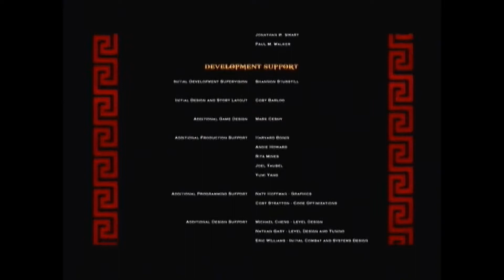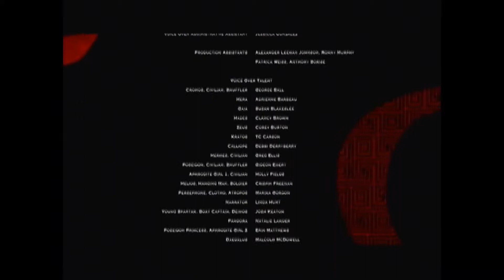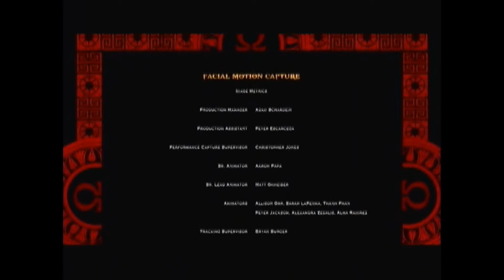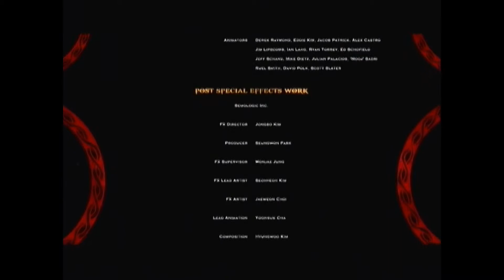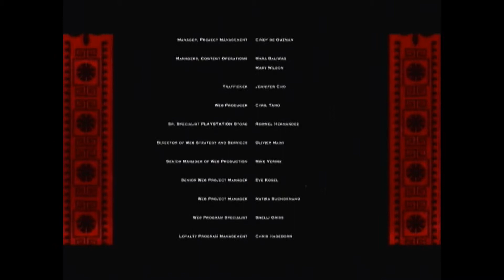God of war 3 part 39 its not over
easy mode
 Phantom of chaos